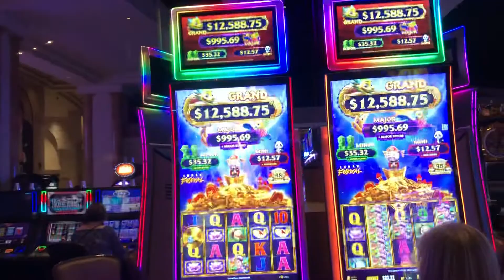Vegas club August 30, 2019